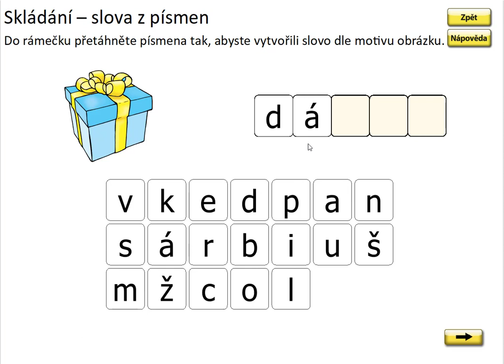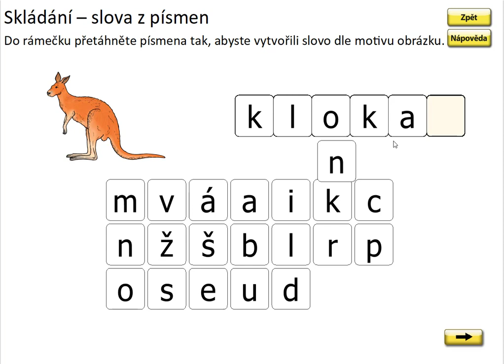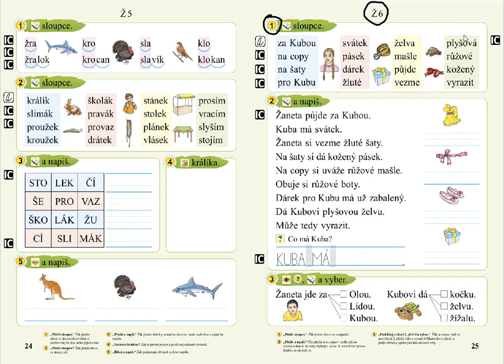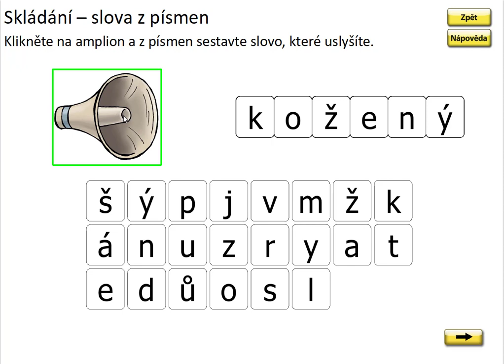Písmeno Ž (skládání slov), SLABIKÁŘ 2, str. 25, cv.1 procvičování 1